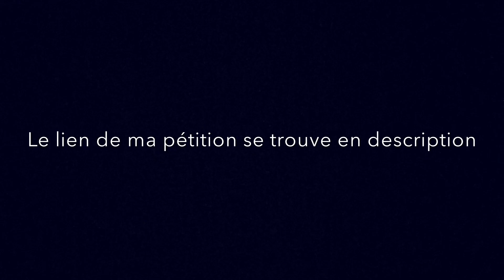Avec mon plan, les français parleront les langues étrangères